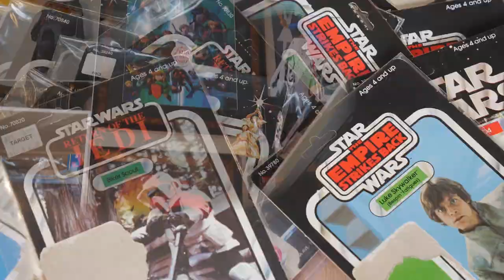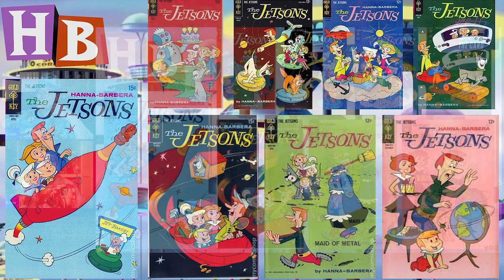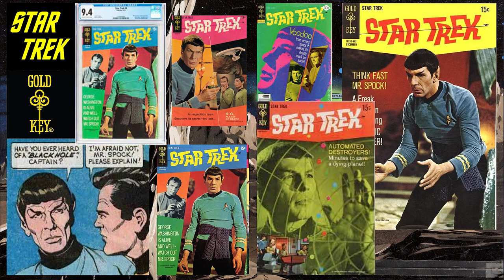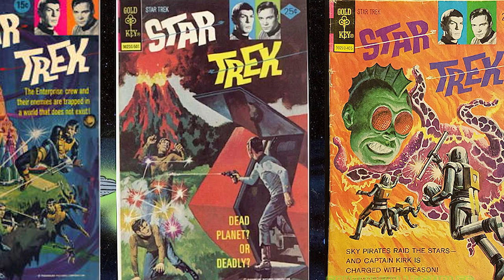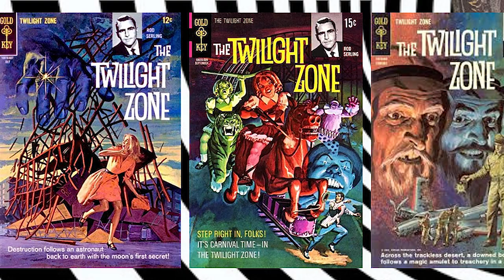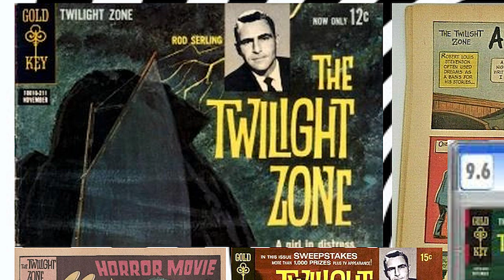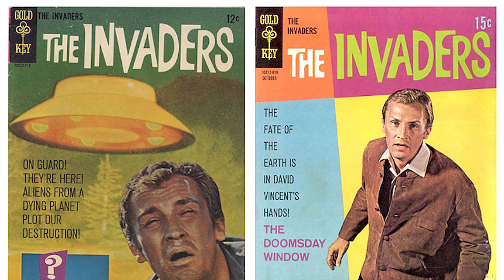Gold Key Sci-Fi Comics - part 1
They might not have had the same prestige or market share as Marvel or DC, but Gold Key did at least have the distinction of creating comics based on some massively popular Sci-Fi TV shows, which was particularly relevant for fans once their favourite shows had finished production.

In this episode we take a look at some their highly popular Sci-Fi comics, including a look at what made them so popular and collectable.

Please note: this is an edited recording from a live video broadcast, so the image and audio quality may vary.